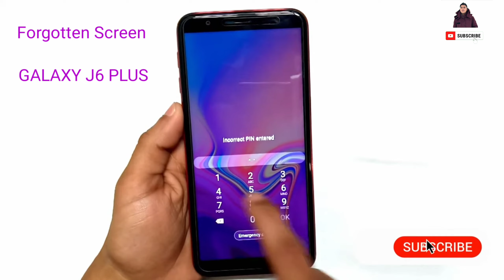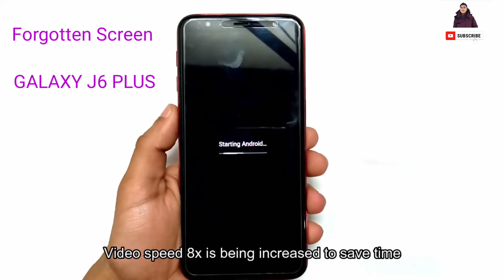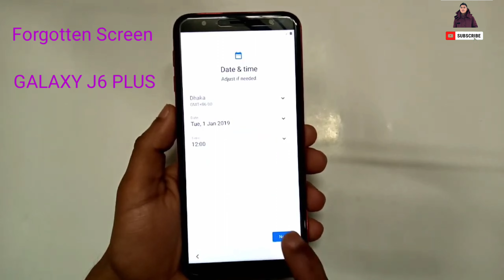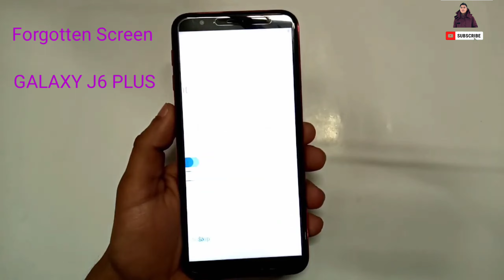how to Forgotten Screen Unlock & Hard Reset| SAMSUNG GALAXY J6 PLUS